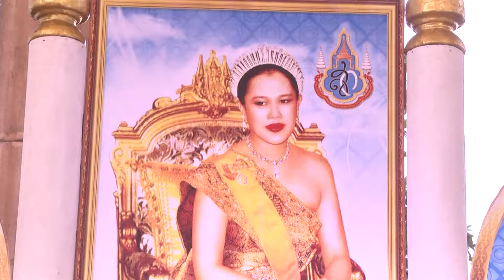องค์การบริหารส่วนจังหวัดสุพรรณบุรี จัดงานเฉลิมพระเกียรติ สมเด็จพระนางเจ้าสิริกิติ์ พระบรมราชินีนาถ 8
องค์การบริหารส่วนจังหวัดสุพรรณบุรี จัดงานเฉลิมพระเกียรติ สมเด็จพระนางเจ้าสิริกิติ์ พระบรมราชินีนาถ 84 พรรษา
ที่บริเวณสถานแสดงพันธุ์สัตว์น้ำบึงฉวาก เฉลิมพระเกียรติ จังหวัดสุพรรณบุรี ว่าที่ร้อยตรี สุพีร์พัฒน์ จองพานิช ผู้ว่าราชการจังหวัดสุพรรณบุรี เป็นประธานในพิธีเปิดงาน เฉลิมพระเกียรติสมเด็จพระนางเจ้าสิริกิติ์ พระบรมราชินีนาถ เนื่องในโอกาสมหามงคลเฉลิมพระชนมพรรษา 12 สิงหา มหาราชินี Green for mom โดยมีหัวหน้าส่วนราชการ ข้าราชการ พ่อค้า ประชาชน และคณะองค์กรปกครองส่วนท้องถิ่น ในจังหวัดสุพรรณบุรี เข้าร่วมพิธีกว่า 5,000 คน
นายคณิต คงเปีย ปลัดองค์การบริหารส่วนจังหวัดสุพรรณบุรี ได้กล่าวรายงานว่า ตามที่กรมส่งเสริมการปกครองท้องถิ่นแจ้งว่า เนื่องในโอกาสมหามงคลที่พระบาทสมเด็จพระเจ้าอยู่หัว เสด็จเถลิงถวัลยราชสมบัติ ครบ 70 ปี และสมเด็จพระนางเจ้าสิริกิติ์ พระบรมราชินีนาถ ทรงเจริญพระชนมพรรษา 7 รอบ 84 พรรษา รัฐบาล หน่วยงานภาครัฐ เอกชน องค์กร มูลนิธิ และประชาชนทุกหมู่เหล่า ต่างรู้สึกปิติยินดีและซาบซึ้งในพระมหากรุณาธิคุณอย่างหาที่สุดมิได้ ที่ทั้งสองพระองค์มีต่อพสกนิกรชาวไทย ทั้งด้านการเกษตร การชลประทาน การบำบัดทุกข์บำรุงสุขแก่อาณาประชาราษฎร์ โดยเฉพาะอย่างยิ่งเรื่องการอนุรักษ์ทรัพยากรน้ำและป่า
เพื่อเป็นการแสดงออกความจงรักภักดีต่อสถาบันพระมหากษัตริย์ องค์การบริหารส่วนจังหวัดสุพรรณบุรี ร่วมกับอำเภอเดิมบางนางบวช พร้อมด้วยข้าราชการ พ่อค้า ประชาชน ร่วมกันจัดงานเฉลิมพระเกียรติฯ โดยได้จัดกิจกรรม ดังนี้ กิจกรรมปั่นจักรยานเฉลิมพระเกียรติ บริเวณรอบบึงวากเฉลิมพระเกียรติ กิจกรรมปล่อยปลาถวายพระราชกุศลสมเด็จพระนางเจ้าสิริกิติ์ พระบรมราชินีนาถ กิจกรรมปลูกพันธุ์กล้าไม้ กิจกรรมตลาดนัดสินค้าชุมชน กิจกรรมตลาดนัดพระเครื่อง และกิจกรรมประกวดความสามารถพิเศษของเด็กนักเรียน ในการประกวดร้องเพลง และได้จัดการแสดงเทิดพระเกียรติอีกมากมาย
สนง.ประชาสัมพันธ์จังหวัดสุพรรณบุรี วันที่ 9 ส.ค. 59